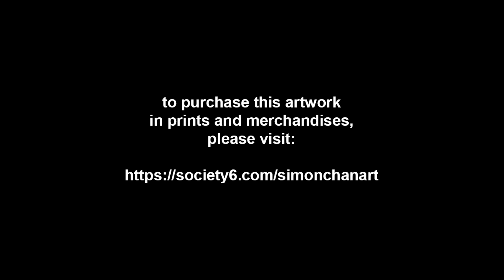Simon Paints American Shorthair Cats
Hope you are having a good week and looking forward to a wonderful weekend. I have chosen the American Shorthair cat breed for the week!